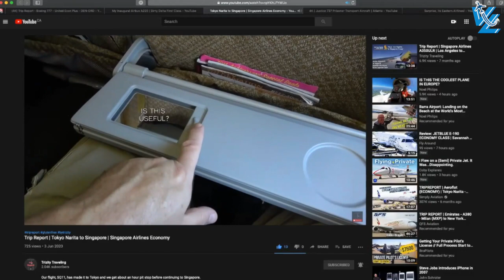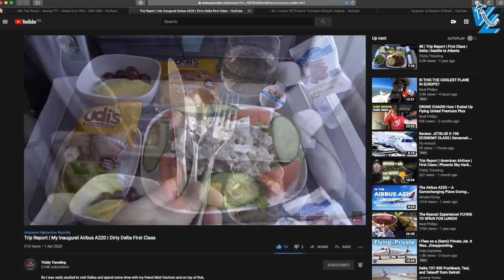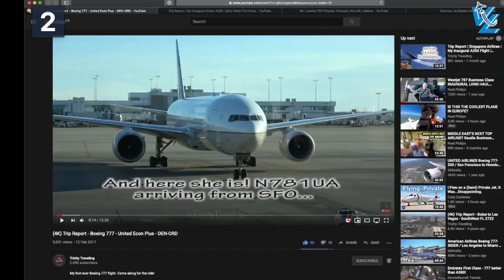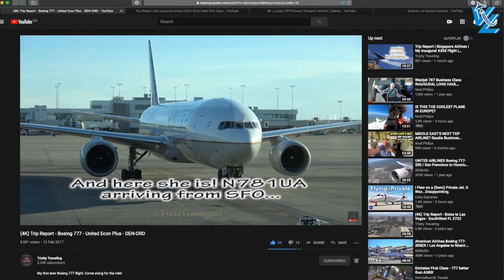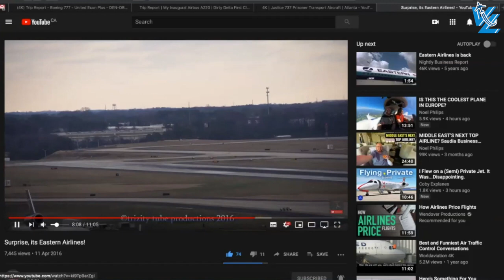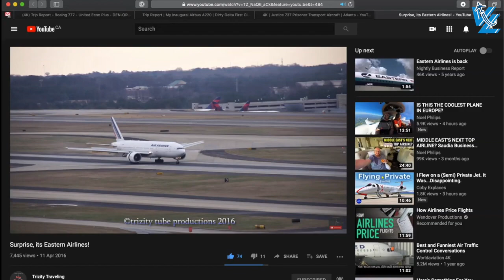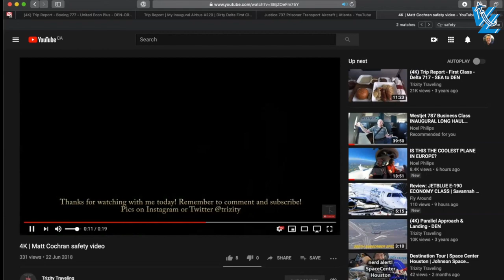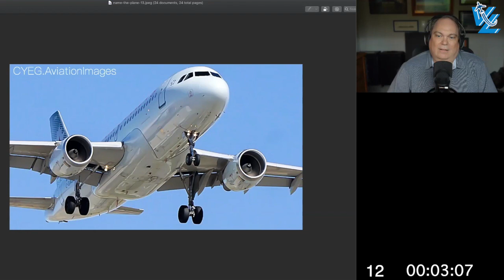Trizity explains gluten free travel | Vuelogs Crosscheck Podcast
This week we have a guest that was recommended to me in one of the comments of an earlier podcast. John, a.k.a. @Trizity Traveling. Taking a break from work, 2020 was going to be the big year for John, and he was planning to fly all around the world, chasing all the 747s he could find.

John has been on YouTube for a long time now, and has developed a really cool style with 4K video and motion tracking, and I definitely recommend you check out his channel

Thanks again Josh Waddell for supplying the photos for Name the plane! You can find all his photos on his instagram

Chapters:
0:00 - Introduction
11:50 - Trip Reports
34:50 - Gluten Free Travel
47:43 - Plane Spotting
1:02:23 - Questions from Viewers
1:19:00 - Name the Plane